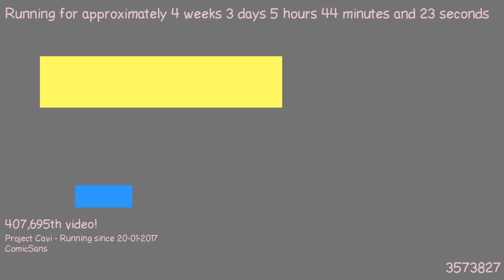1487648914 - Webdriver Cavi - O